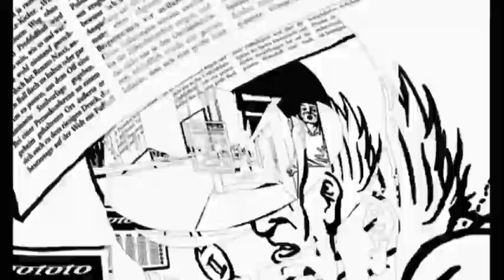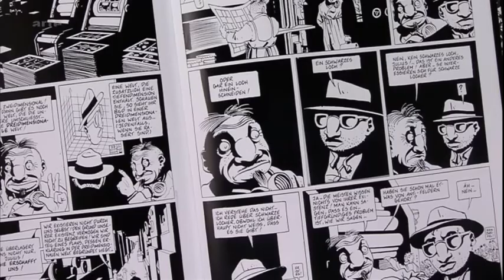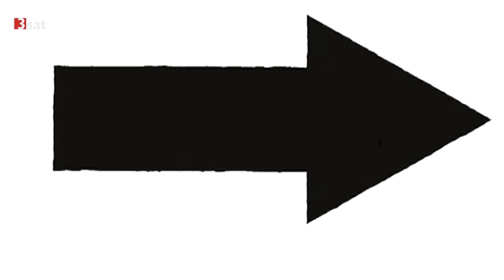Comiczeichner Marc-Antoine Mathieu - Faszinierende Surrealität im Comic